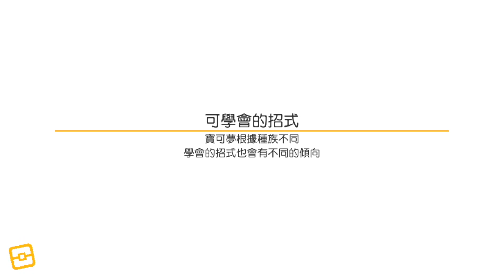Pokemon Quest 12-Boss (12-9) Speedrun 0:54 (manual mode)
Team Members:
1. Hitmonlee (8-1) / Close Combat / Wait Less Stone & Scattershot Stone x 2 / Fighting Type Moves Wait -5%, ATK of Fighting Type Moves +15% & ATK of Fighting Type Moves +20%
2. Machop (7-2) / Bulk Up / Sharing Stone x 3 / Fighting Type Moves Wait -5%, Fighting Type Moves Wait -20% & Fighting Type Moves Wait -20%
3. Starmie (9-0) / Hydro Pump / Wait Less Stone & BroadBurst Stone x 2 / Water Type Moves Wait -5%, Water Type Moves Wait -10% & ATK of Water Type Moves +30%

Platform: iOS
Version: 1.0.3